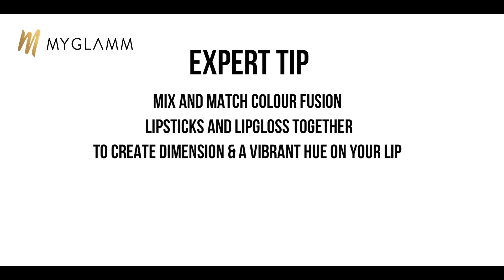Makeup Product Tutorial | Colour Fusion 2 in 1 Lipstick & Lip Gloss | MyGlamm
COLOUR FUSION - NIGHT OUT - (2 in 1 Plumping Red Lipstick + Plumping Pink Lip Gloss)

A lipstick to take you from day to night in an instant. A neutral fun pop of color for the day, and a lip gloss to add some glam for the night. Layer them together for a third color pay off. Our hydrating plumper produces a natural volume effect instantly, plus its enriched with lip-loving oils and ingredients.

Benefits:

Glides on easily, feels lightweight and keeps lips comfortably moisturized.

Lipstick:

Creamy Lustrous Finish
Low to medium coverage
Long wearing

Lip Gloss:

Extra shiny
Medium coverage
Instant Emollient effect